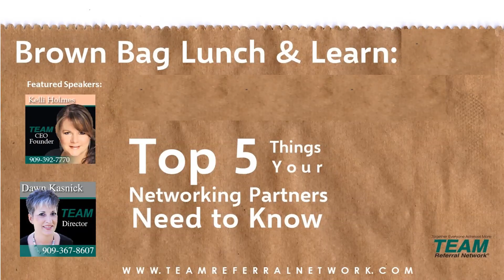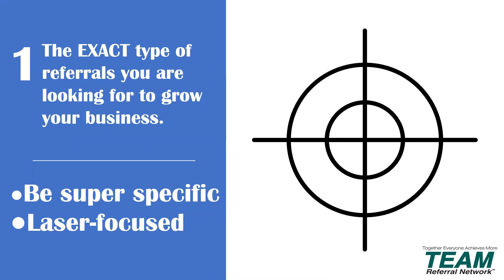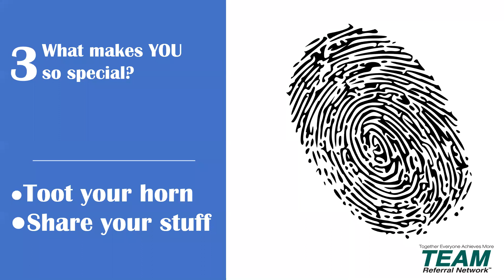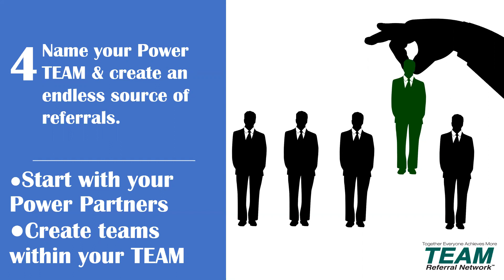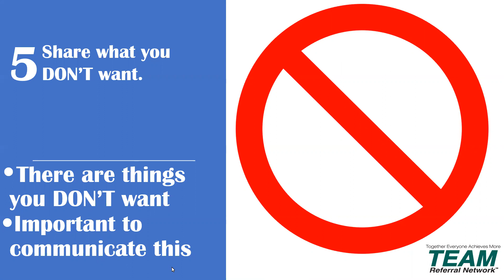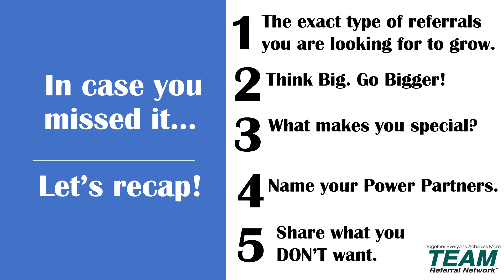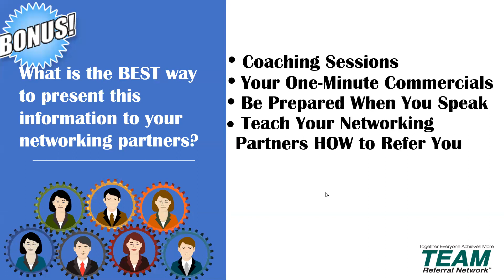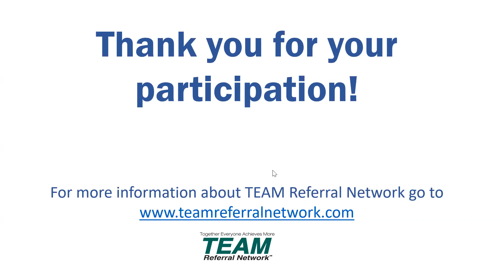Brown Bag Lunch & Learn: Top 5 Things Your Networking Partners Need to Know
This FREE webinar series will feature topics small business owners and entrepreneurs need to know for sucess in their industry.  Expand your resources, broaden your exposure and connect to new content to take you to the next level.